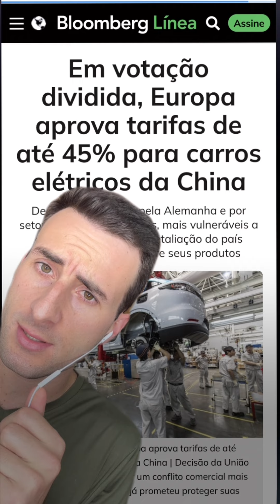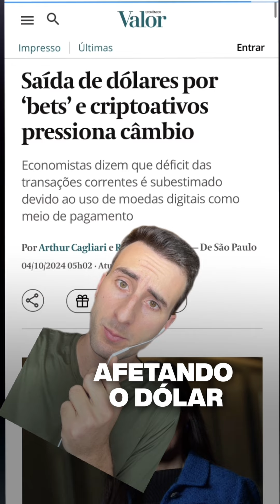PETROBRAS descobre (MUITO) GÁS na COLÔMBIA! Resumo do Mercado de Hoje - 04/10/24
E lembrando que não são todas as notícias que cabem aqui no vídeo

Por isso eu jogo as demais pra Newsletter do Resumo.

Vídeo + e-mail (que dá inclusive pra clicar e ler com mais calma as notícias) é tudo que vc precisa pra começar seu dia de investidor o mais bem informado possível.

Todo dia, às 06:10 no seu e-mail.

É só ir ali no meu perfil pra se inscrever!

Corre lá!